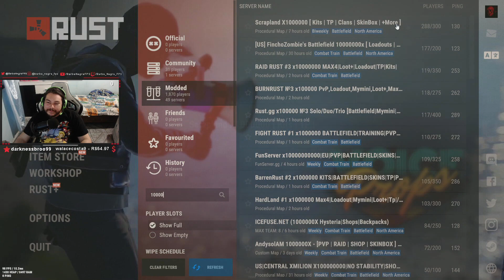RUST SOLO BR 1000X - VIERAM ME RAIDAR E FORAM HUMILHADOS!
### LIVE ###
Estamos ao vivo na Twitch Cola lá e segue o canal!

▸ Placa de Vídeo: - Palit RTX 3070
▸ Placa Mãe: - B360M Aorus Gaming 3
▸ Memória Ram: - Crucial Ballistix 2x8GB DDR4 2666 Mhz
▸ SSD - XPG S41 TUF, 512GB, M.2, PCIe, Leituras: 3500MB/s e Gravações: 2400MB/s
▸ Gabinete: - Lian Li Lancool II WHITE
▸ Monitor: - AOC agon 240hz
▸ Headset: - Razer BlackShark V2 X
▸ Teclado: - hyperx alloy fps 60
▸ Mouse: - logitech g303 SE Wireless
▸ Internet: - 150⇧ UP 300⇩ DL